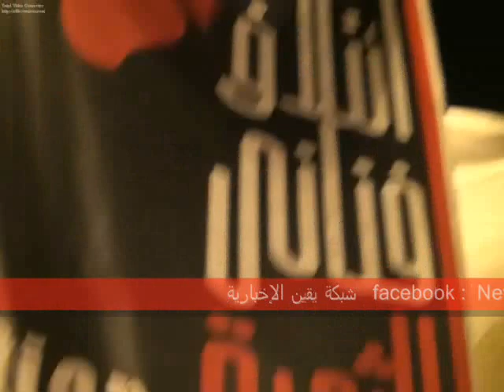من وسط المعتصمين فى ميدان التحرير ننقل الأراء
من وسط المعتصمين فى ميدان التحرير مساء يوم السبت 9 يوليو ننقل أرائهم